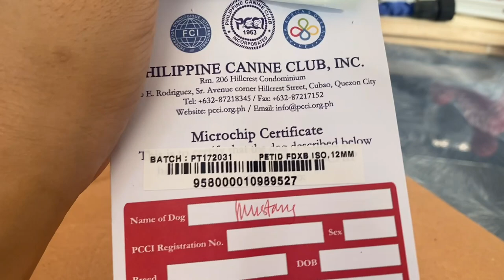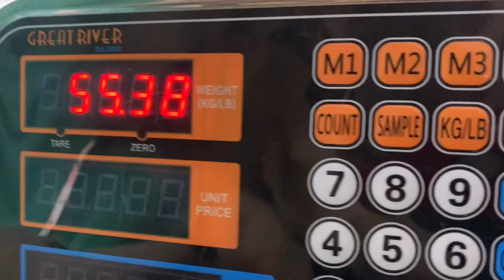Putting Mustang & Chanel’s Microchip | BRAVEST DOG AWARDEE! | VLOGMAS ‘22 Day 7 | Husky Pack TV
Vlogmas Day7

2.Follow Husky Pack TV on Instagram (@huskypacktv)

3. Follow Husky Pack TV on Facebook Page (Husky Pack TV)

4. Follow Husky Pack TV on Tiktok (@huskypacktv)